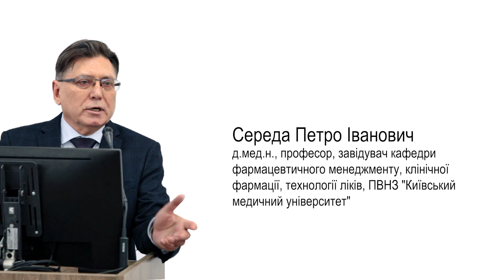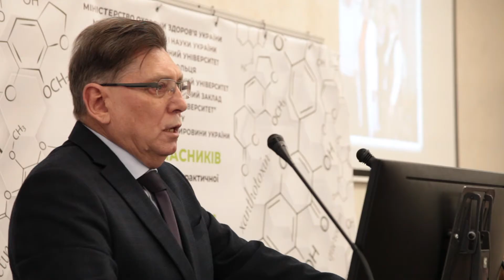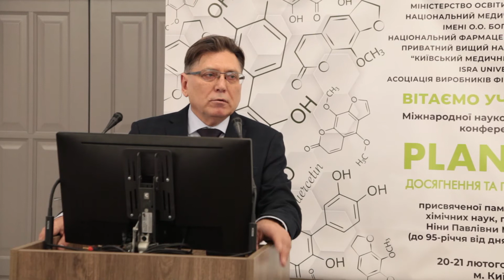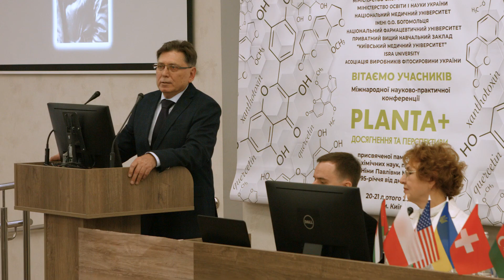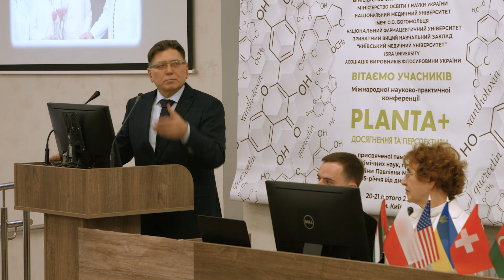Середа Петро Іванович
Конференція "Planta+"
д.мед.н., професор, завідувач кафедри фармацевтичного менеджменту, клінічної фармації, технології ліків, ПВНЗ "Київський медичний університет"